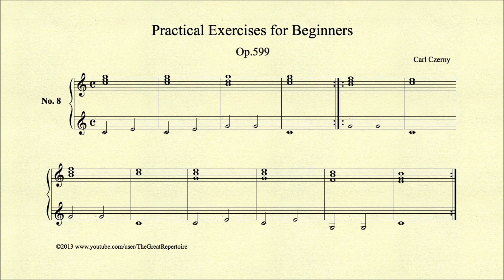Czerny, Practical Exercises for Beginners, Op 599 , No 8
Carl Czerny, Practical Exercises for Beginners, Op 599 , No 8